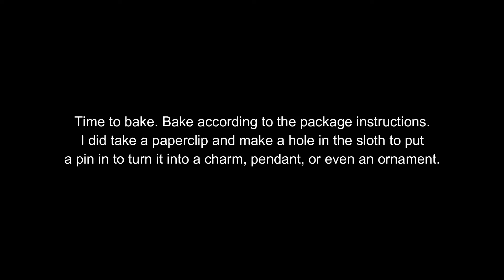HOW TO MAKE A POLYMER CLAY SLOTH | SLOTH OUT OF POLYMER CLAY | POLYMER CLAY CHARM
How to make a polymer clay sloth charm using basic polymer clay colors and easy shapes to make an adorable sloth.